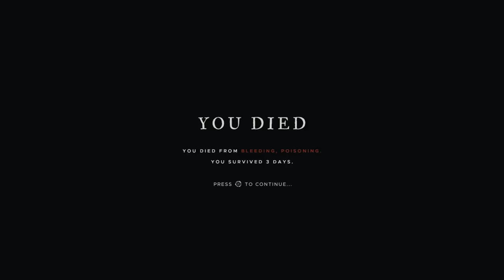Stranded Deep PS4 | Not So Hot | Ep3 S1